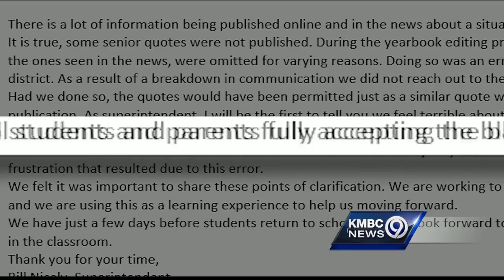District apologizes for yearbook print issue after viral post on social media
That post suggested that two students' quotes were removed because they were gay. In reality, 11 quotes were left out of the yearbook.